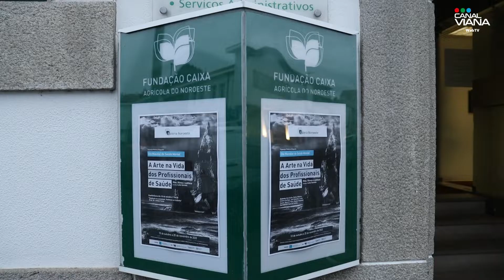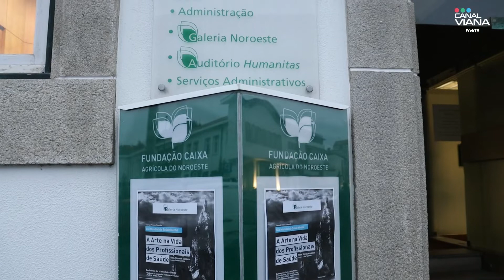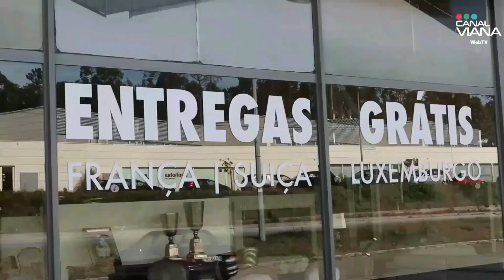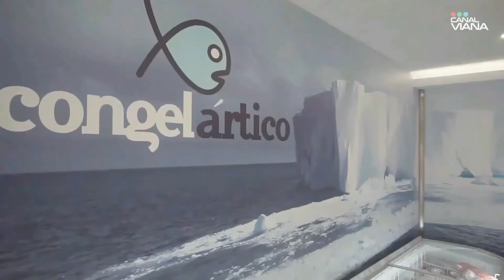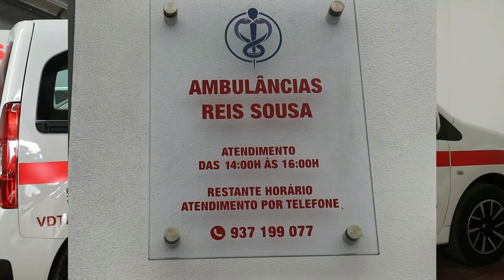Dia Mundial da Saúde Mental | Exposição A Arte na Vida dos Profissionais de Saúde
🔴🟢🔵 No Dia Mundial da Saúde Mental foi inaugurada a exposição de pintura e fotografia "A Arte na Vida dos Profissionais de Saúde" onde se seguiu uma conferência sobre a Violência na Sociedade e a Violência no Trabalho pelo Professor Dr. Aníbal Fonte.
A Exposição pode ser visitada na Galeria da Fundação Caixa Agrícola do Noroeste na Rua de Aveiro nº 119 em Viana do Castelo.